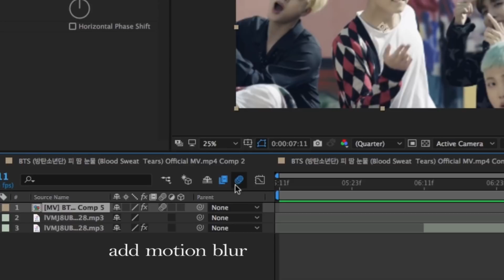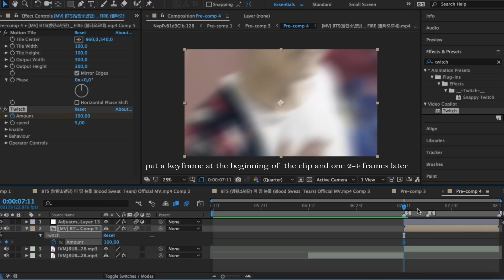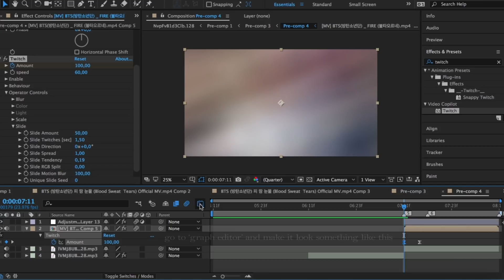twitch shake | after effects tutorial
OPEN ME:

Sorry for not posting in a while! I will try to be more active from now on. Hope you learn something from this tutorial.